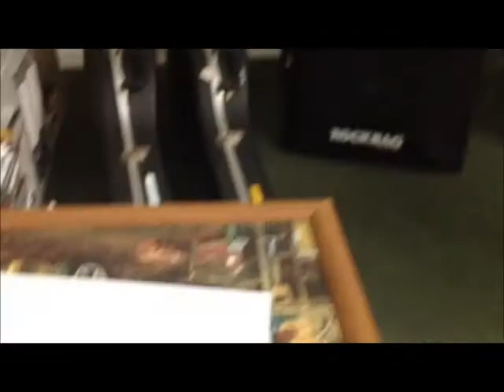Flight Of K in the studio Vol.6 - Loretta & Tears at the Palace